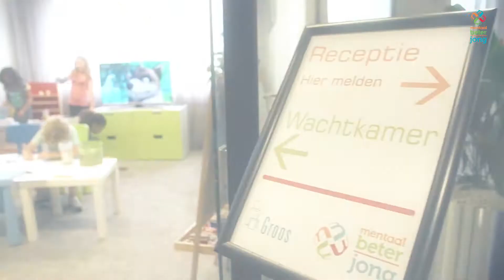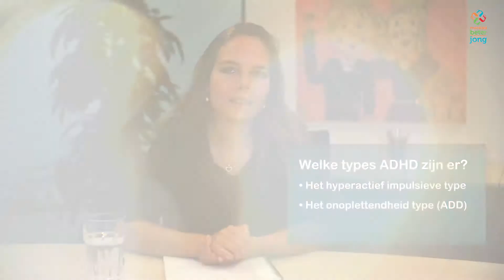ADHD 1 DE SERIE